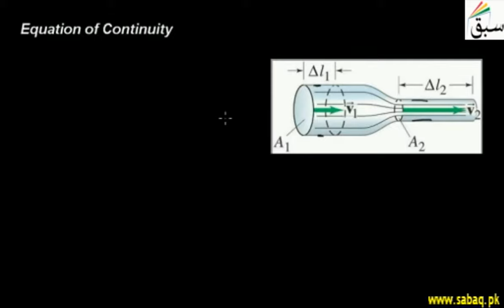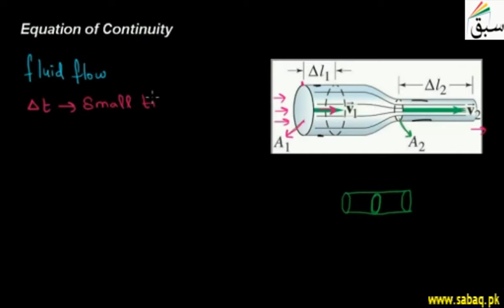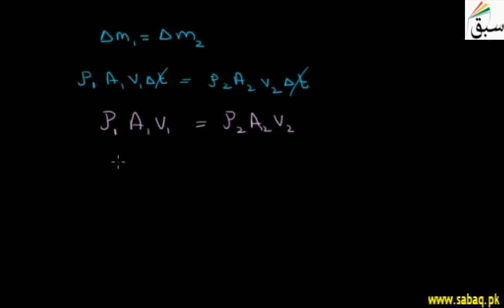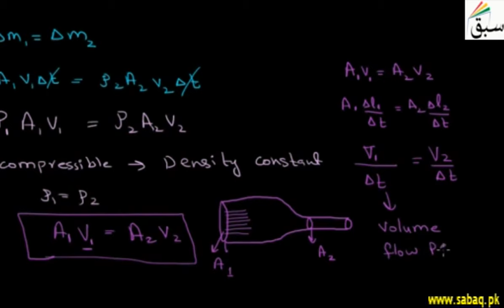Equation of Continuity, Physics Lecture | Sabaq.pk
Mass is always conserved in fluid systems regardless of pipeline complexity or direction of flow.
This video is about: Equation of Continuity. Practice tests and free video lectures for Physics, Chemistry, Biology, Math’s, Computer Science, English & more subjects are also available at Sabaq.pk. So, subscribe to Sabaq.pk/Sabaq Foundation now and get high marks in your exams.

CLASSES WE COVER AT SABAQ.PK / SABAQ FOUNDATION:

1. KG
2. Class 1
3. Class 2
4. Class 3
5. Class 4
6. Class 5
7. Class 6
8. Class 7
9. Class 8
10. Class 9
11. Class 10
12. Class 11
13. Class 12
14. Class 13
15. Class 14
16. MCAT
17. ECAT
18. CSS

BOARDS WE COVER AT SABAQ.PK / SABAQ FOUNDATION:

1. FBISE
2. Punjab Board
3. Sindh Board
4. KP Board
5. Balochistan Board
6. Cambridge

STUDY MATERIAL WE OFFER AT SABAQ.PK / SABAQ FOUNDATION:

1. Physics Lectures
2. Chemistry Lectures
3. Mathematics Lectures
4. Biology Lectures
5. English Lectures
6. General Science Lectures
7. Computer Science Lectures
8. General Math Lectures
9. Accounting Lectures
10. Statistics Lectures
11. Advance Accounting Lectures
12. Cost Accounting Lectures
13. Practice Tests
14. Physics Practical
15. Chemistry Practical